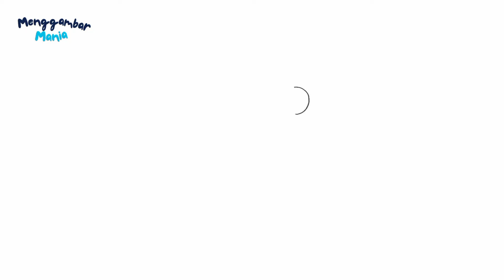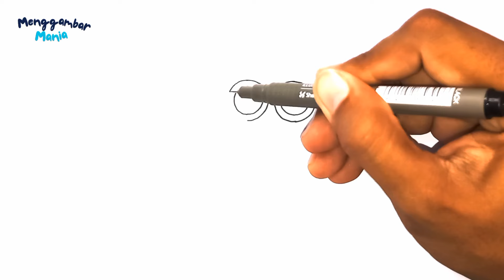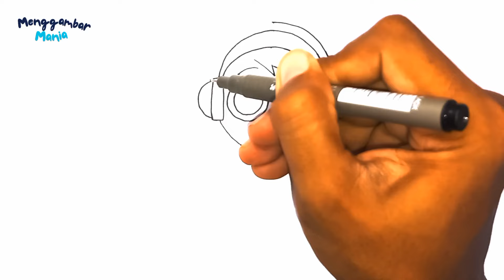How To Draw Oren Horror Version (Sprunki Incredibox)